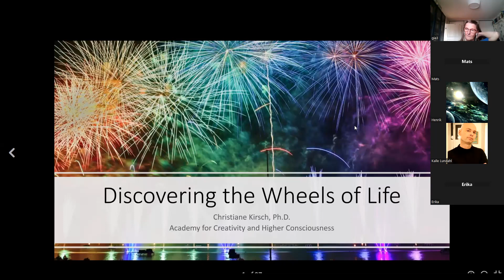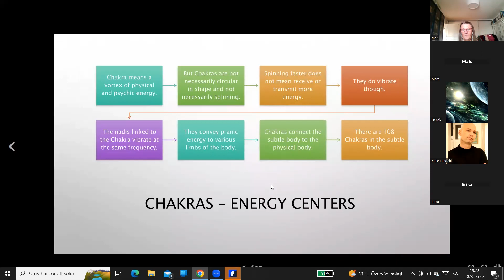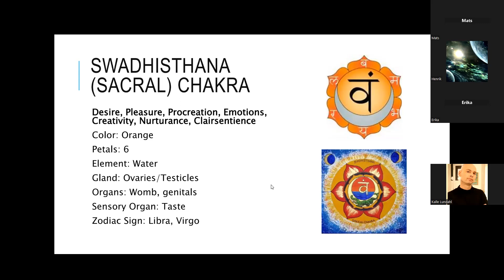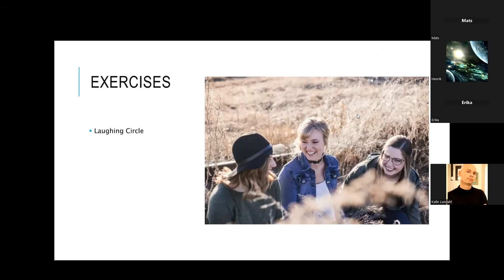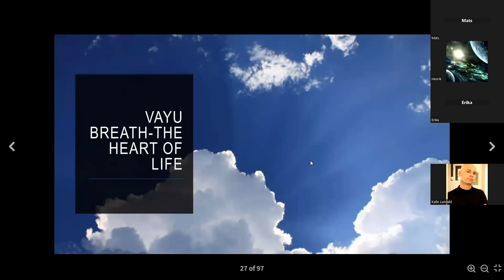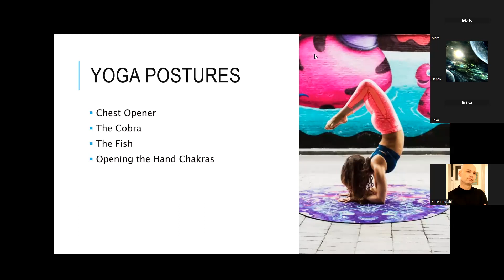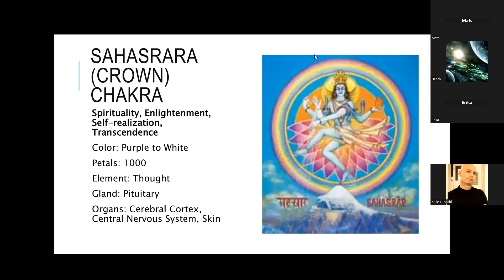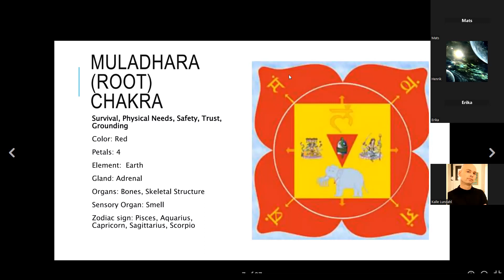Den nya fysiken